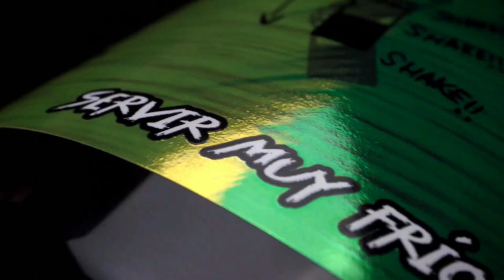RELÁMPAGO SOMBRÍO!!! AMPLIFICACION, INVISIBILIDAD Y CURACIÓN INFINITOS | BUILD *Arco 3.0 Cazador*!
¡Saludos Guardianes, y Bienvenidos a mi nuevo video sobre Destiny 2! En este emocionante video, te presento la Build de Arco 3.0 definitiva para el Cazador, potenciada por el misterioso y letal Casco Exótico: ¡El Almete de Asesino!
Adéntrate en el mundo de la agilidad y la precisión mientras te muestro cómo desatar todo el poder de tu arco y convertirte en una máquina de destrucción en el crisol y en cualquier actividad PvE.
¡Si estás listo para convertirte en el cazador definitivo y empuñar el poder del Almete de Asesino, no puedes perderte este video!
¡Prepárate para disparar con maestría y demostrar por qué eres el cazador más temido y respetado en Destiny 2! ¡Nos vemos en el campo de batalla, guardianes!

➤ STREAMLOOTS
• Coleccion de cartas Destiny 2:

► ¡Sígueme!

➤ ¡Mis Artilugios!
- Sistema - Ps5
• Pc Gamer
- Torre: ThermalTake V250 ARGB Air Mesh
- Fuente de alimentación - ThermalTake 600W gaming
- Procesador - Intel i9 11900KF / 16 Núcleos
- Placa base: Asus B560 Plus WIFi
- Ventilación - Refrigeración líquida Asus TUF Gaming LC 120 ARGB
- Discos duros: SSD - 1TB / HDD - 2TB
- Memoria RAM: 32GB DDR4
- Targeta Gráfica: VGA Nvidia GeForce RTX 3060 12GB
•  Mi Laptop 👇
- Marca HP